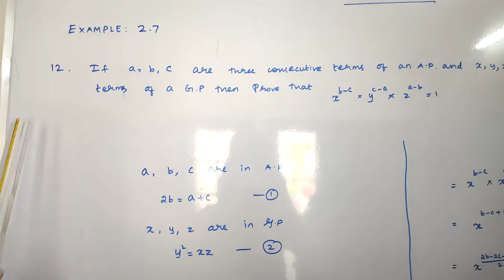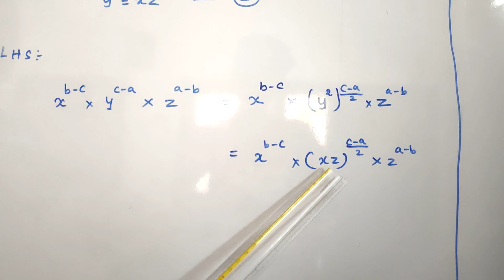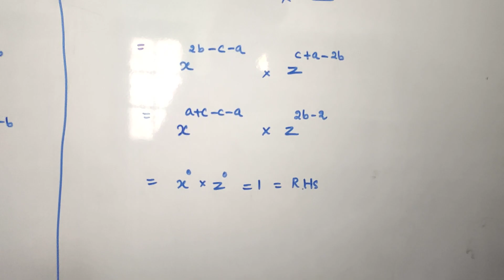10thmaths Exercise 2.7. Question No. 12. Tamil Nadu new Syllabus.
Ask your doubts I  will upload👍